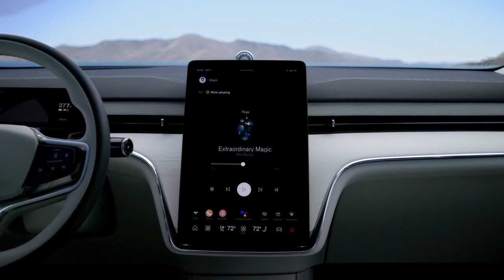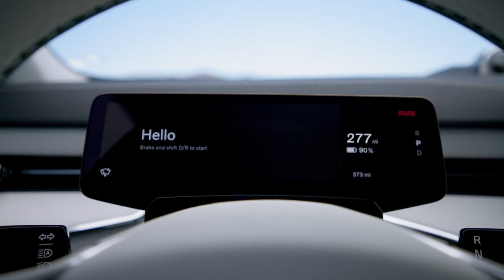2025 Volvo EX90 Fully Electric 7- Seater SUV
Volvo takes a big step into its electric future with the release of the 2025 Volvo EX90. It has spent a long time percolating, but the new Volvo flagship EV is finally here. For those who haven't been following along, the EX90 is a dual-motor electric SUV, with a floor-spanning lithium-ion battery that stores 107.0 kWh of usable energy and can deliver a claimed 296 to 308 miles of range. But mostly, it's a Volvo.

A Familiar Shape
On the outside, the new EX90 looks like a refreshed version of the Volvo XC90, especially from the rear three-quarter view. After all, it rides on the same 117.5-inch wheelbase, but it stands 1.6 inches wider and stretches 3.3 inches longer. When you look at the front, however, the difference between the two is apparent: The EX90 has no grille opening between the Thor's-hammer headlights. Oh, and there's the not small matter of the subtle bulge above the windshield, which houses a lidar sensor. That's a tell.

Inside, the EX90 looks wildly different from the XC90, but still very much like a Volvo. The small screen in front of the driver is mounted on the steering column, where it can move with the steering-wheel adjustment. The center screen measures a rather large 14.5 inches and is oriented portrait-style. It's powered by Google but also supports wireless Apple CarPlay and Android Auto.

The shifter has moved to the right stalk, whereas the left-hand one is for turn signals and wipers. The only physical control anywhere on the console is for the stereo. To move the mirrors or tweak the steering column, Volvo expects you to press a touchscreen button, which brings up the appropriate menu. The idea is that you do this once and save it to your profile, but we'll see how that goes. Also, Volvo has aped VW in its driver window controls, adopting only left and right buttons, but adding a toggle (and a light) to indicate front and rear, in the name of . . . simplicity?